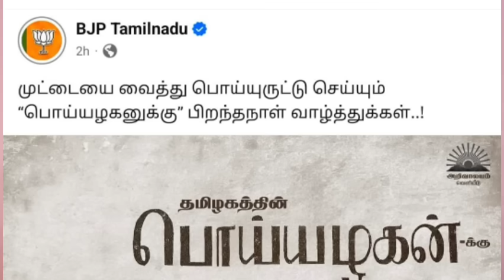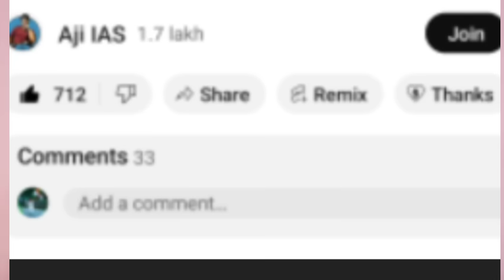சின்னவர் பிறந்த நாள் கொண்டாட்டம் செக்வைத்த பாஜக சிக்கலில் புதியதலைமுறை தர்மஅடி வாங்கிய தமிழக மீடியா